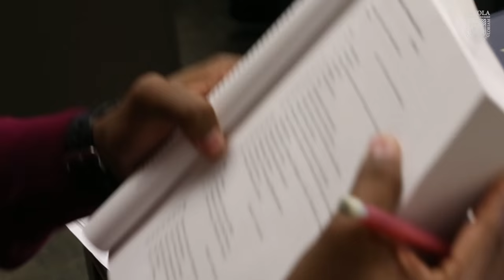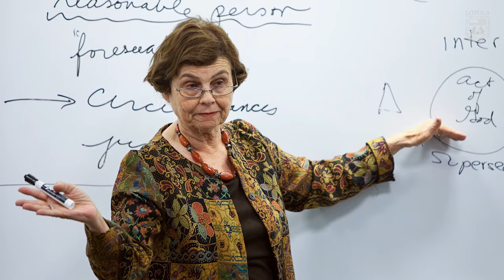Loyola University Chicago Scholarship Story: Mike Montgomery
Mike Montgomery, JD '16 at Loyola School of Law, is the recipient of the Dean Nina S. Appel Scholarship and Norman Amaker Scholarship. This is his story. Video produced by Loyola University Chicago University Marketing and Communication.